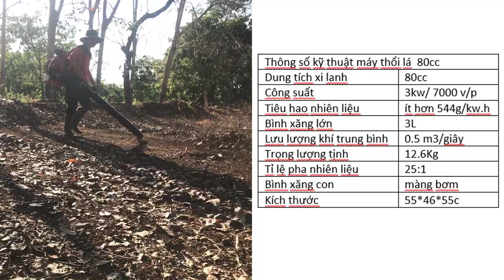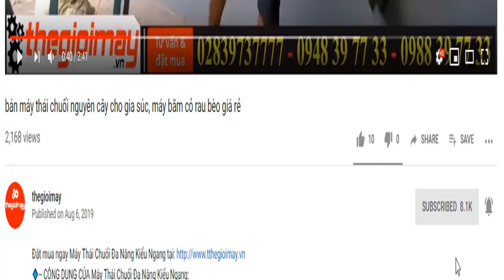Bán máy thổi lá cây động cơ xăng 80cc, video máy thổi lá dọn vườn điều tại vũng tàu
✅ Máy thổi lá động cơ xăng 80CC✅GIÁ:6,400,000 VNĐ